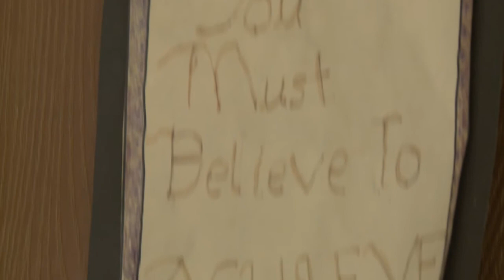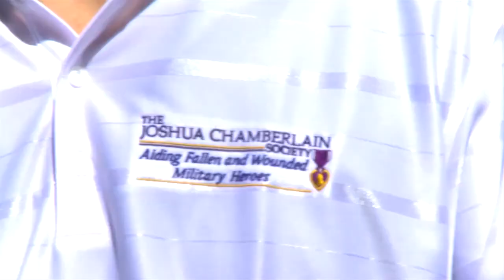The Parents of JCS